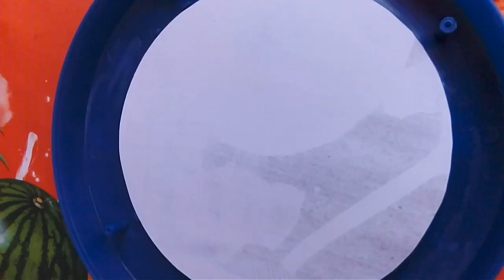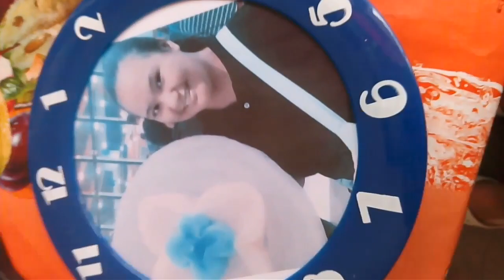Picture Frame (Old wall clock)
I used an old wall clock as a material in making a picture frame.

Please guide the kids in using scissors or any sharp object.

Patnubay ng magulang o nakatatanda ay kailangan para sa paggamit ng matutulis na bagay tulad ng gunting at tool set. Ingat po..

Sana po ay nagustuhan niyo ang video kong ito. Salamat po!!!

Thanks!